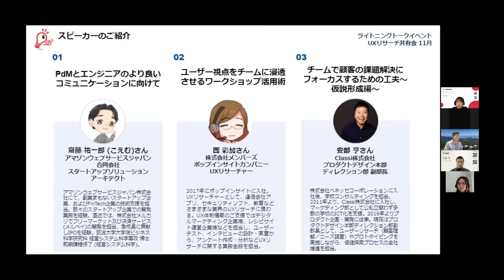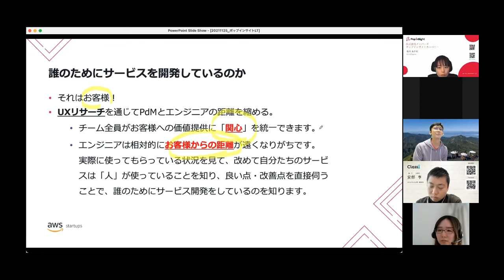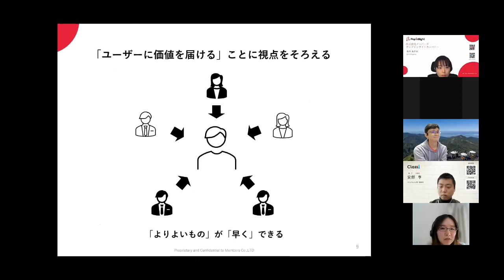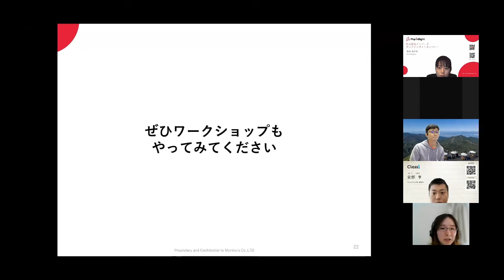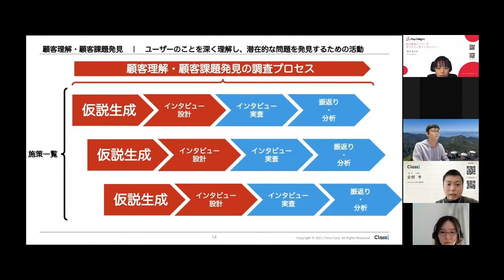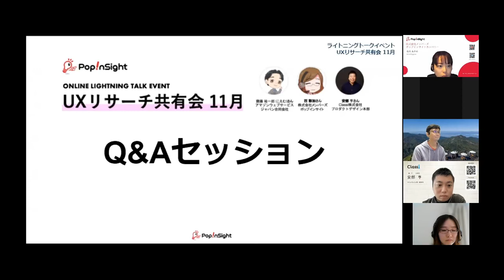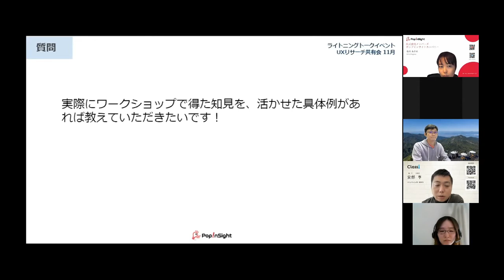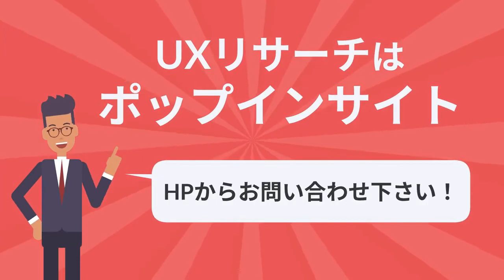【UXリサーチ共有会 11月】PdMとエンジニアのより良いコミュニケーションに向けて／ユーザー視点をチームに浸透させるワークショップ活用術／チームで顧客の課題解決にフォーカスするための工夫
■目次
・00:00　登壇者ご紹介

・00:15　LT1「PdMとエンジニアのより良いコミュニケーションに向けて」

・11:07　LT2「ユーザー視点をチームに浸透させるワークショップ活用術」

・22:00　LT3「チームで顧客の課題解決にフォーカスするための工夫〜仮説形成編〜」

【Q＆Aセッション】
・33:56　UXリサーチにエンジニアを関与させる工夫はある？

・36:55　ワークショップ参加してもらうための工夫などあれば教えてほしい

・39:20　UXの価値を理解してもらえないときはどのようなアプローチが効果的か

・41:47　ワークショップで得た知見を活かせた具体例があれば教えて欲しい

・44:22　仮説に対して調査方法が正しいかどうかはどのように判断しているか

・47:53　クロージング

■概要
UXリサーチを実践するきっかけに！UXリサーチの輪を広げたい！そんな思いで、
ポップインサイトではUXリサーチ実践者によるLTを開催いたします！
『UXリサーチ共有会』とは…
・UXリサーチの取り組み、みんなどうしてる？
・UXリサーチをどう活かせばいいの？
・UXデザインを社内に広めていくためにやってることってなに？
などなど、日々業務の中でUXデザイン・リサーチに取り組み、試行錯誤している登壇者が、実践や学び、時には失敗談などをライトニングトーク形式で共有し、みんなでカジュアルに学び合うイベントです。UXリサーチを実践している方、これから始めたい方、ぜひご参加ください！

■『UXリサーチ共有会』の目指すこと
スピーカーの皆さんに日々のUXリサーチでの学びを共有してもらい、初心者も実践者もUXリサーチについてカジュアルに学べるイベントを目指しています。参加者も、気になることは質問機能やチャット機能などで気軽に発言ができ、ゆるやかにコミュニケーションが取れる場をつくっていきたいと思います。UXリサーチを実践していくきっかけとして気軽にご参加ください。
※LTとは…ライトニングトークのこと。各登壇者が短い持ち時間でプレゼンテーションを行うイベントです。

・UXリサーチ初心者の方、勉強中の方
・他社のUXリサーチの取り組みを聞いてみたい方
・「そのうちLT登壇にチャレンジしてみたいな」と考えている方

LT1：PdMとエンジニアのより良いコミュニケーションに向けて
齋藤 祐一郎 (こえむ)さん
アマゾンウェブサービスジャパン合同会社　スタートアップソリューションアーキテクト
アマゾンウェブサービスジャパン株式会社にて、創業まもないスタートアップ企業、およびFinTech企業の技術支援を担当。数々のスタートアップ企業での開発業務を経験。直近では、株式会社メルカリでフリーマーケット及び決済サービス(メルペイ)の開発を担当、急成長に貢献しIPOを経験。筑波大学大学院ビジネス科学研究科 経営システム科学専攻 博士前期課程修了 (経営システム科学)。

LT2：ユーザー視点をチームに浸透させるワークショップ活用術
西 彩加さん
株式会社メンバーズ ポップインサイトカンパニー　UXリサーチャー
2017年にポップインサイトに入社。UXリサーチャーとして、通信会社アプリ、セキュリティソフト、教育などさまざまな業界のUXリサーチに携わる。UX体制構築のご支援ではデジタルマーケティング企業様、レシピサイト運営企業様などを担当し、ユーザーテスト、インタビューの設計・実査から、アンケート作成・分析などUXリサーチに関する業務全般を担当。

LT3：チームで顧客の課題解決にフォーカスするための工夫〜仮説形成編〜
安部 亨さん
Classi株式会社　プロダクトデザイン本部ディレクション部 副部長
株式会社ベネッセコーポレーションに入社後、学校コンサルティングを担当。2011年より、Classi株式会社に入社し、マーケティング部として公私立問わず多数の学校のICT化を支援。2016年よりプロダクト企画・開発に従事。現在はプロダクトデザイン本部ディレクション部副部長として、ユーザーリサーチ（顧客理解／ニーズ調査）やプロトタイピングを実施しながら、価値探索プロセスの全社推進を担当。